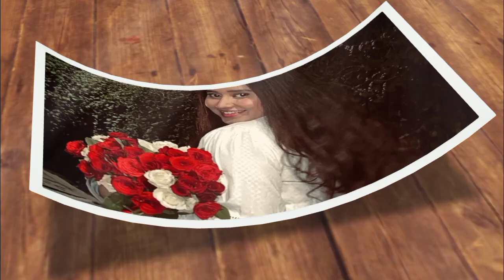Mann Atisundar | Radhika Aur Divyam Ki Badhegi Musibat